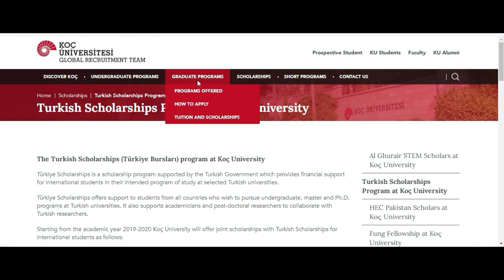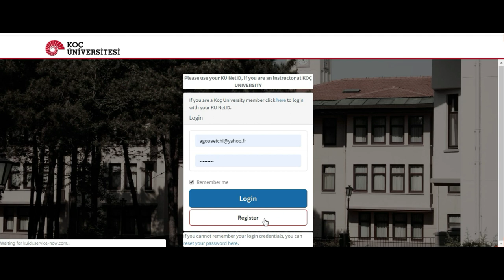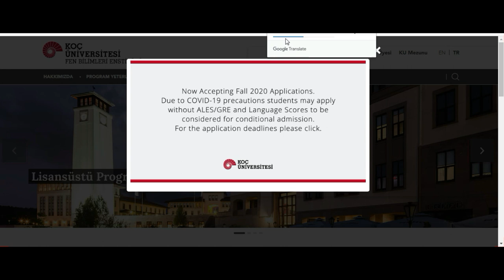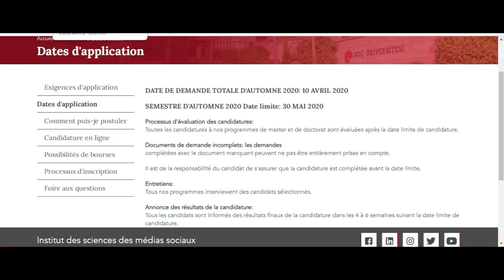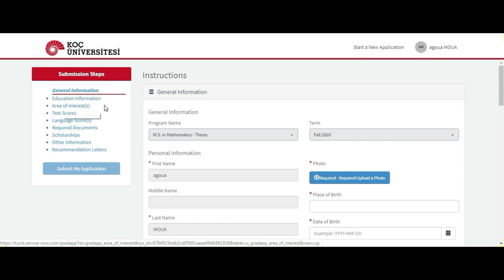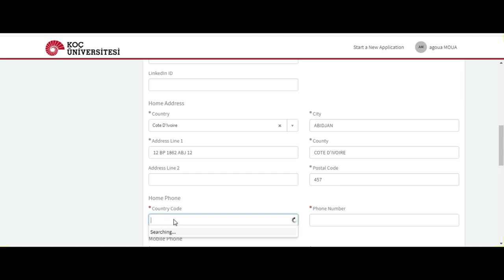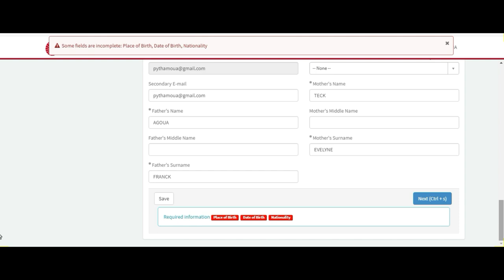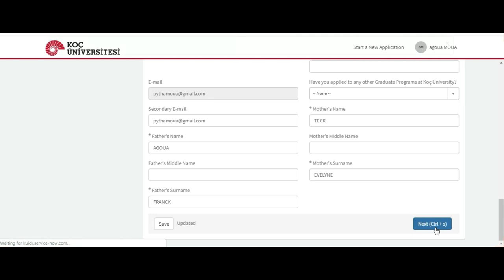BOURSE D'ETUDE KOC UNIVERSITY( Turkey) ENREGISTREMENT ETAPE #1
To apply to Koç University’s graduate programs as an international student you need to complete an online application form.

Please check carefully the relevant Graduate School website for detailed guidance on admission requirements, eligibility, minimum scores and application deadlines and remember:

Applications with missing documents will not be taken into consideration. You should not email or post any documents to the university. There is no need for a separate scholarship application. You only need to apply to the program(s) of your choice. Scholarship decisions are based on academic merit and not financial need. You can indicate in your Statement of Purpose if you are the recipient or have applied to a specific scholarship scheme (country-based). The application process is free. There is no application fee (except for Master without Thesis programs in the Graduate School of Business)